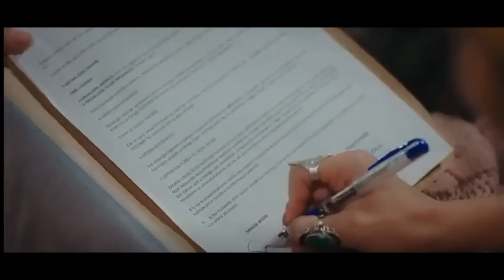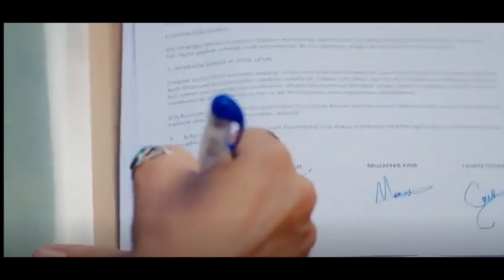Pajaro Soñador Capitulo 40 (T2) ¡Can y Sanem se REENCUENTRAN! 🧔🏼​👩🏽​😱​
¡Can y Sanem se REENCUENTRAN!
¡Aziz vuelve a ver a su primer amor!
¡Sanem es socia de la agencia!